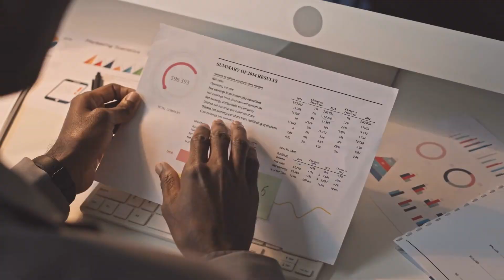[T1] Giải Trí Xuân Thu Audio Truyện FuLL | Chương 1 - 5 | Cơ Xoa Tiên Hiệp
Truyện: GIẢI TRÍ XUÂN THU Tập 1
Tác giả: Cơ Xoa
Thể loại: Tiên Hiệp